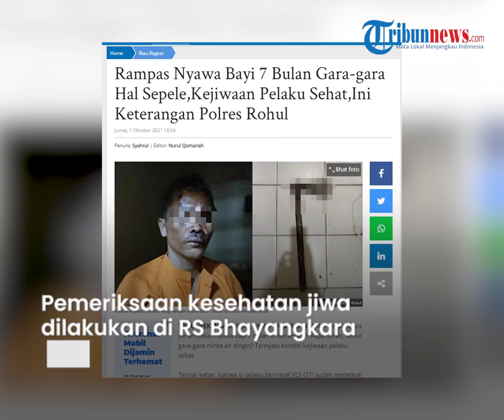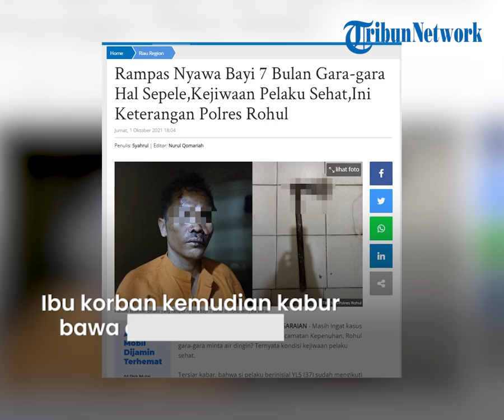Bunuh Bayi di Hadapan Warga Gara-gara Air Minum, Hasil Kejiwaan Pelaku Keluar dan Dinyatakan Sehat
Tribun-Video.com - Peristiwa pembunuhan bayi berusia 7 bulan di Kecamatan Kepenuhan, Rokan Hulu, Riau, beberappa waktu lalu, sempat menghebohkan warga.

Pelaku tega membunuh bayi tersebut gegara hal sepele.

Pelaku marah karena sang ibu si bayi meminta air minum.